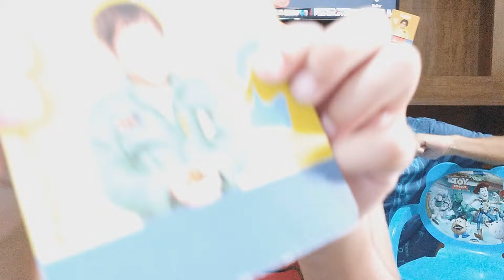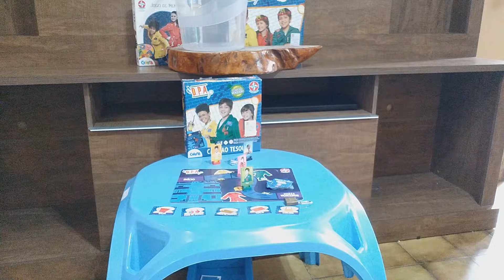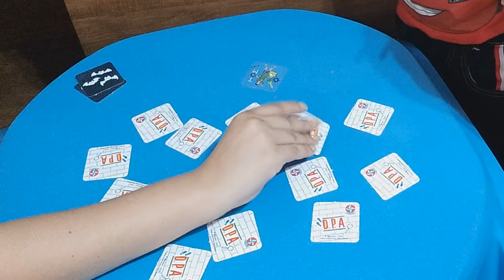3 JOGOS D.P.A. | Detetives do prédio azul | dpa | dpa 2 o filme | memória | eu sou | caça ao tesouro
Família reunida para jogar três jogos dos detetives do prédio azul DPA. Jogo da memória, eu sou... e caça ao tesouro.

Todos os jogos comprados com recursos próprios.